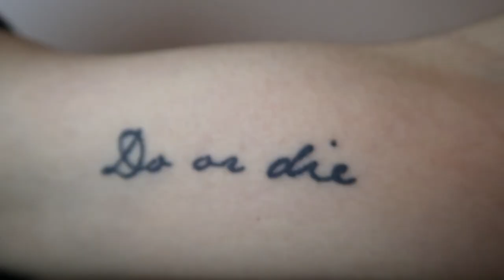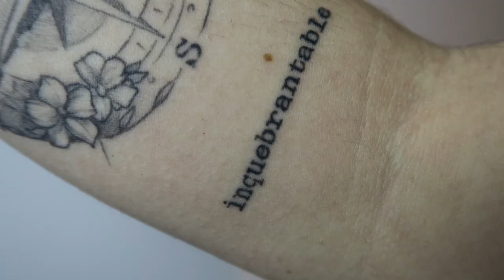MIS TATTOOS 2018 ❄ Christmas Hug #20 | Christine Hug